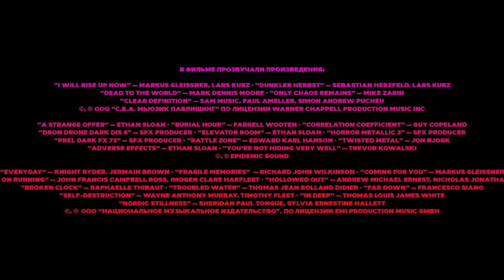Там, где цветет полынь | 1 серия | KION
Сериал по мотивам одноименного бестселлера Ольги Птицевой.

Жизнь десятиклассницы Ульяны резко меняется, когда она обнаруживает у себя страшный дар – предвидеть гибель других людей. В результате несчастного случая она лишается семьи и дома. В попытке понять, как избавиться от своего проклятья, Ульяна сталкивается с потусторонними силами, которыми управляет загадочная женщина по имени Рута. Ульяне предстоит взглянуть в лицо собственным страхам и выяснить, какие тайны хранит поле полыни, цветущее у дома таинственной Руты.

В ролях: Сабина Ахмедова, Виктория Агалакова, Риналь Мухаметов и другие.